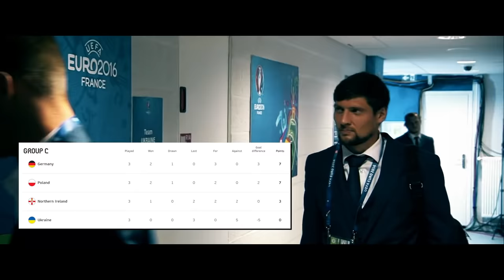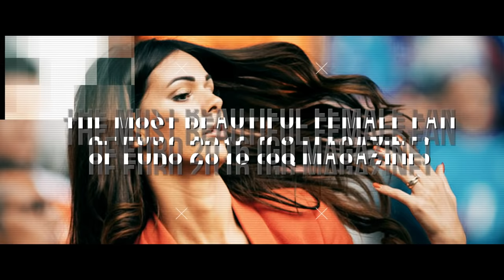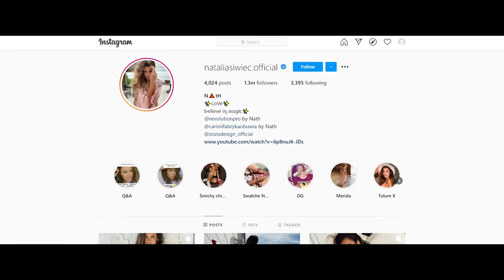😍 THE SEXIEST FEMALE FANS AT EUROS / EURO 2020 WILL BE EXTREMELY HOT🔥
Hi friends! The Top Football channel is with you! Right off the bat we have the main event of this summer - the European Championship! We have been waiting for it for quite long and now we are ready to enjoy top-notch matches, but not only them!

Whatever you say, even the most inveterate football fans will agree that the adornment of any championship is the fans, and the more passions heat up on the pitch, the more emotionally wonderful girls endorse their teams in the stands. This is exactly what our today's release is about!

Elvira Polyakova

The first sort of a cheerleader in our new episode is Russian Elvira Polyakova, who supported her team at Euro 2012 and attracted numerous looks from men with her cute appearance! Some even called this girl the most beautiful fan of the tournament!

Elvira quickly gained an army of stunned fans back then. Later it turned out that she is 23 and she is the most ordinary resident of Moscow, who loves football and her national team. However, Elvira behaved in a completely different way than popular ladies were used to, and soon got tired of the excessive attention of Russian men. She disappeared from social networks radars and did not introduce herself anymore. Probably, now the girl continues to live a pedestrian life, and we cannot blame her for that. Nine years later, we are unlikely to see Elvira at Euro 2020, but be that as it may, as there is no doubt that there will be plenty of other beautiful Russian women in the stands of the stadiums. Especially in St. Petersburg, which will host quite a bunch of matches in the upcoming weeks!

Sephora Goignan

The fame of the next girl - Sephora Goignan - is much higher, because she is the ex-wife of the midfielder of Bayern Munich and the French national team Kingsley Coman. Euro 2016 was her finest hour! While she supported her husband at the games, she was often noticed by the operators and all those guys who were next to her in the stands.

Beauty is, of course, a subjective topic, but Sephora really attracts with her unusual and pleasant appearance. Perhaps this will come as a surprise to you, but she has been working as a model since her school years. In general, the girl was born in Guadeloupe and her chances of getting into the modeling world were minimal, but thanks to her perseverance, she received an invitation to one of the Parisian agencies and since then began to build a career in Europe. It was in Paris where she met Kingsley and married him just a few months later!

Although if you dive into their story, then there is one big problem. In 2017, when the couple had already broken up, the football player was detained by the police on suspicion of domestic violence. Coman attacked Sephora for trying to log into his Instagram account in order to publish a promotional post. Then Kingsley admitted his guilt and confirmed that he could not restrain himself because of the girl's act.

Because of her injuries, Sephora took an eight-day sick leave, and the player was ordered to pay a 5,000 dollars fine and compensation for the victim.

But let's get back to the topic and draw the right conclusion: every woman deserves the right amount of attention and good treatment! We are sure that at the European Championships those girls who come to support France will receive both!

Vlada Zinchenko

Erjona Sulejmani

Natalia Siwiec

And now it's time to talk about the Polish national team fan Natalia Siwiec, who was called "Miss Euro 2012". This madam is perhaps the most famous among all the previous entries! She came into the modeling business in the early 2000s, but at first her fame was limited only to Poland. Everything changed after the EURO 2012, when Natalya pleasantly shocked all viewers with her frank looking outfits and active acts of endorsement. The tournament brought her worldwide fame and at the same time many offers from fashion magazines, including Playboy.

Today, the girl is being followed no less actively and this is easy to understand by the number of subscribers on her Instagram. Today there are more than a million of them, so Natalya has definitely achieved her goal! Undoubtedly, at this Euro we would like to see her again, because with such a fanbase, the Polish national team will clearly fight with double zeal on the pitch! In general, the mainstay of outstanding female fans right there in the stands should certainly encourage any team for the highest quality and bright performance, from which the game of football benefits most!

Friends, that's it for today! Write in the comments which female supporter you appreciated the most and share your expectations for Euro 2020! Bye-Bye!

Top Football